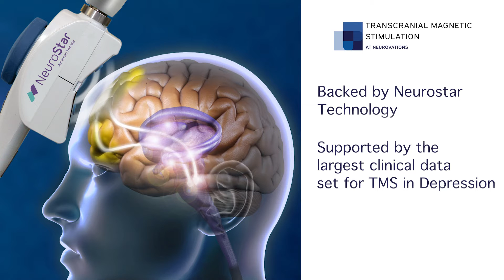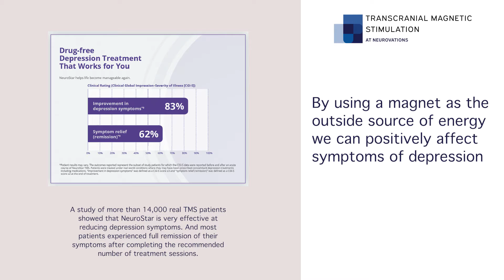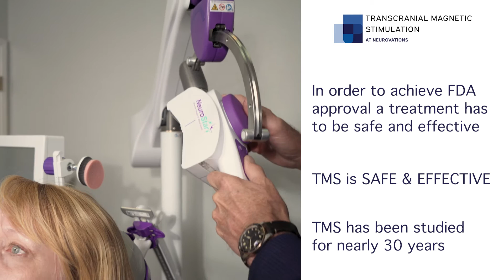TMS Therapy at Neurovations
TMS stands for Transcranial Magnetic Stimulation. It is a non-medication, non-invasive therapy cleared by the FDA for the treatment of depression in patients who were unsuccessful with other methods of treatment. This treatment has helped thousands of patients find relief and gain back control of their life.